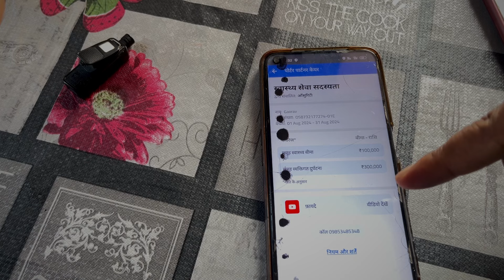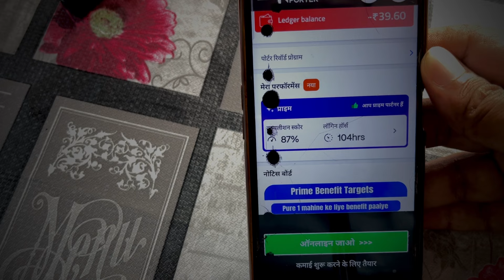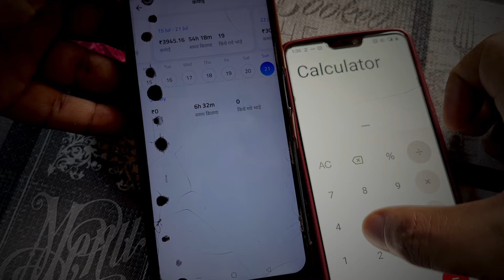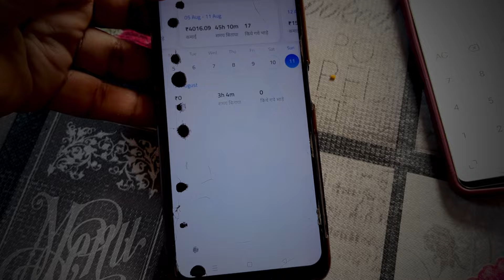Porter insurance किस काम का | Porter Bike Delivery Job |￼ Gaurav Porter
Note:-YouTube,Please do not remove this video because it is avery informative video for delivery boy & bike rider.

Your Query;-
in driver app kaise use kare
uncle delivery app mein order kaise aate h
borzo app kaise use kare
indrive
uncle delivery app
zypp electric scooter price
borzo
indriver bike registration
in drive
uncle delivery
porter bike delivery id kaise banaye
rapido parcel delivery
zypp e scooter rental
porter bike delivery earnings
best delivery partner app
ola food delivery
in drive app kaise use kare
best delivery jobs
porter id kaise banaye
indriver driver app kaise use kare
indriver me bike kaise lagaye
maxtern
porter app
porter joining process
borzo me order kaise kare
porter earnings per day
uber parcel delivery
uber bike
uncle delivery app kaise use kare
ola parcel delivery

Mobile Tripod